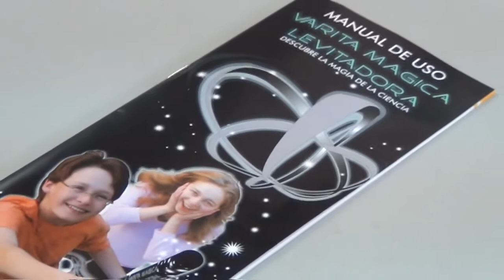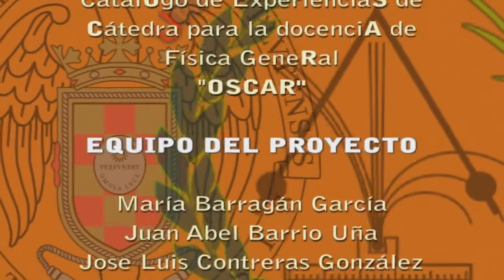Varita mágica (corto)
Levitación de cuerpos ligeros debido a la repulsión electrostática creadas por un generador electrostático (generador de Van de Graaff).